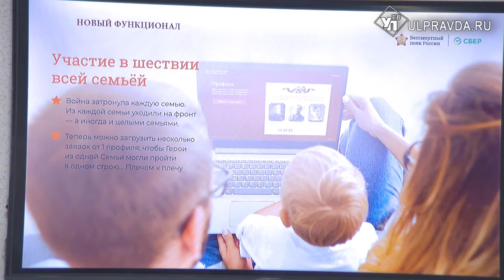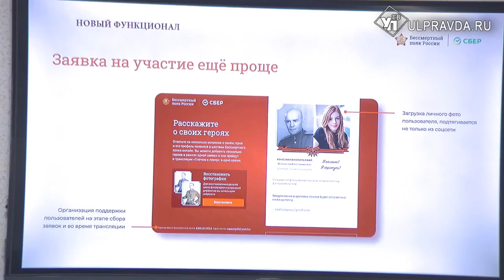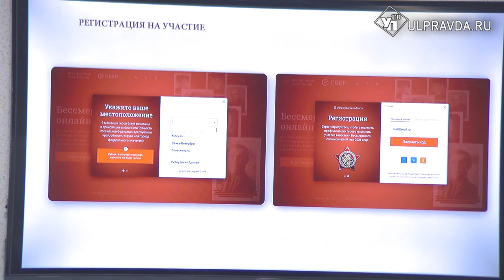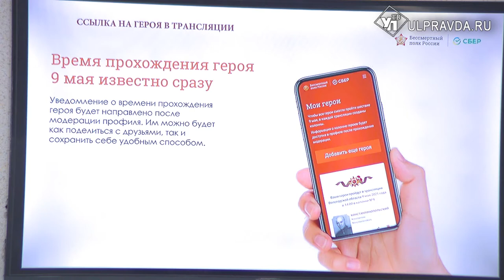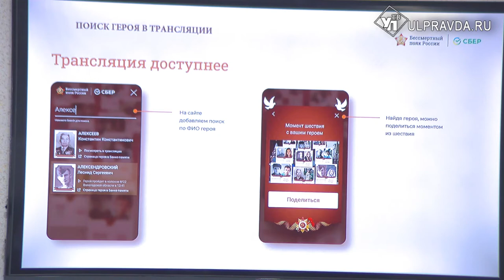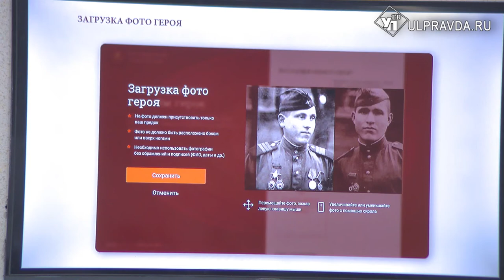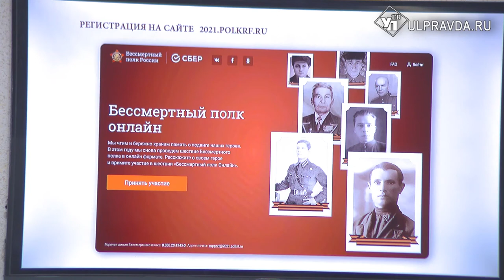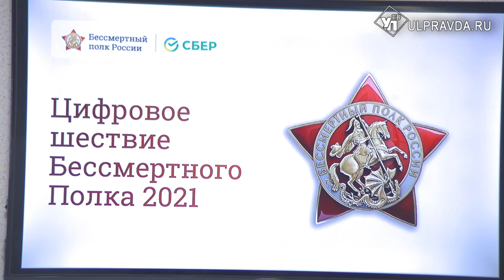ПРЯМОЙ ЭФИР. Как в Ульяновской области проведут акцию «Бессмертный полк»